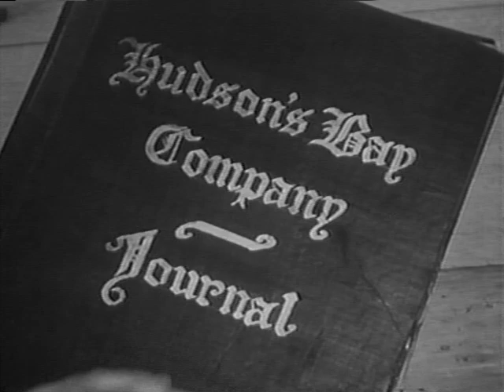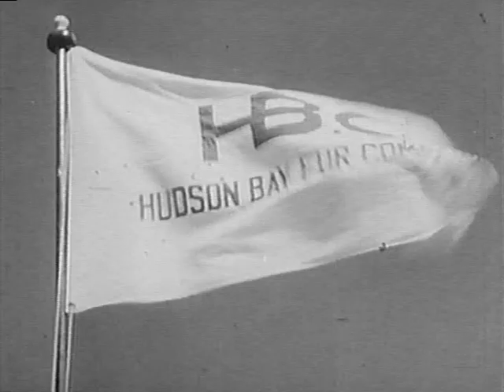Hudsons Bay | Season 1 | Episode 3 | Voice in the Wilderness | Barry Nelson | George Tobias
In 1817, Falcon and Banner are sent to Fort Gannon to stop whiskey traders from disrupting the fur trade. The three whiskey traders make the first move, attacking and injuring a preacher integrated into a Native American community. The preacher refuses to tell Banner who attacked him. The violent leader of the whiskey traders attacks the preacher again. Members of the Cree tribe find the preacher near death, and bring him to Fort Gannon. Banner witnesses a telling conversation between the whiskey traders, and confronts the group, leading to a chase and shoot-out. Banner tricks the traders into shooting first, and captures them.

Starring Barry Nelson and George Tobias. Western Series dealing with stories connected to the Hudson's Bay Company and its fur trade shortly after North America was colonized. Trappers, Explorers, Native Americans, French and British alike all traveled the territory seeking their fortunes and finding fame and adventure.

Directed by: Sidney J. Furie, Alvin Rakoff
Stars: Barry Nelson, George Tobias, Eric Clavering

Cast
Barry Nelson as Jonathan Banner
George Tobias as Pierre Falcon
Eric Clavering as Cree Chief
James Barron as Carson
Art Jenoff as Spotted Elk